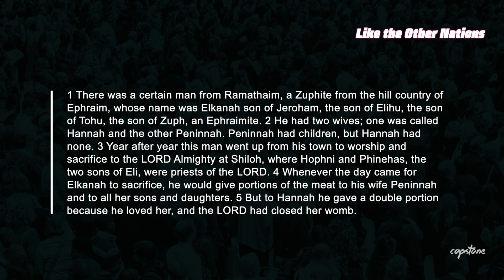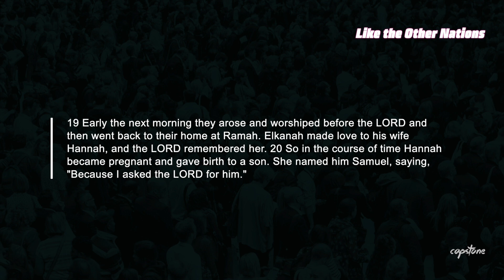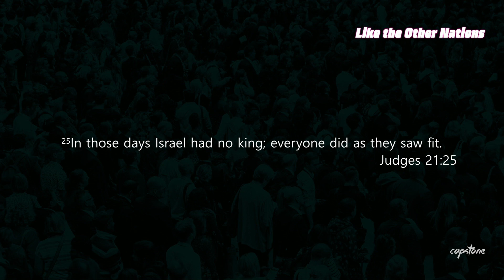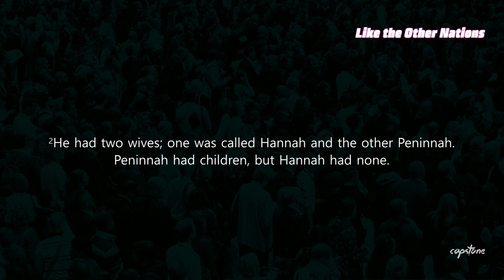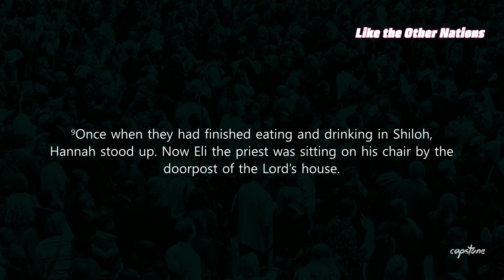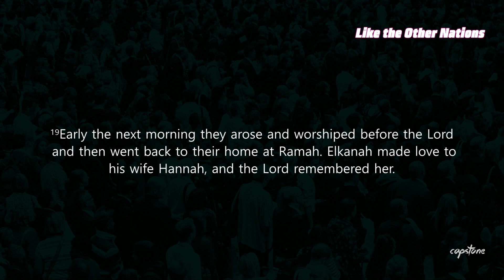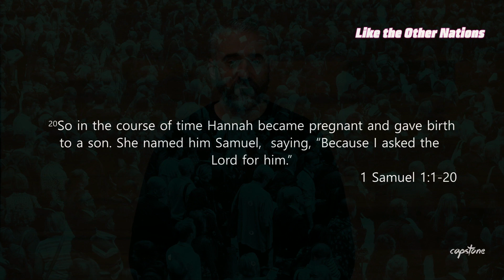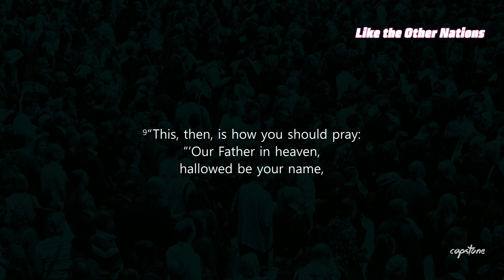Because I Asked... // 1 Samuel 1:1-20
House Church Questions:

1. Share with one another any challenges or blessings you experienced this past week.

2. Read 1 Samuel 1:1-20 while trying to put yourself in Hannah’s shoes. Have you ever felt like she felt––that you were unable to have or do something normal that would fulfil you? How did Hannah’s attitude and actions compare with that of her well-known Jewish ancestors, Sarah and Rachel, who also experienced barrenness (see Genesis 16:1-2; 30:1-3)?

3. After Hannah presented her request to God (v. 10) she made a vow in her prayer, committing to dedicate “the answer” to God (v. 11). Why was this appropriate? Have you ever done anything like this?

4. Eli the priest blessed Hannah by saying, “may the God of Israel grant you what you have asked of him” (v. 17). Hannah and her husband then worshipped God together, before returning to their local city and house (v. 19). Why do you think she worshipped before seeing whether her prayer would be answered? What role should worship play in our daily lives?

5. Rob described the way that Hannah’s prayer ended up changing Israel’s history.

a. How would you describe the state of the nation of Israel at the end of the book of Judges, just before 1 Samuel (see Judges 17:6; 21:25)? In what ways do you think our present world is similar?

b. How did Hannah’s prayer eventually lead to a complete change in Israel’s history and, indeed, that of the entire world? Can you think of other examples of significant results from prayer in the Bible or in the history of the Church?

6. Do you think Hannah truly realized the long-lasting significance of her prayer? Do we always see the results of prayer? How would you respond if someone asked, "Why should we pray if we don’t know whether our prayers will be answered?"

7. Rob mentioned the need for our church to give priority to prayer, as Hannah did, given all the challenges and hardships unfolding in our community and world at this time. Discuss various ways in which we could place more emphasis on prayer in our church community and spend time praying that God would give us a renewed passion for and commitment to prayer.